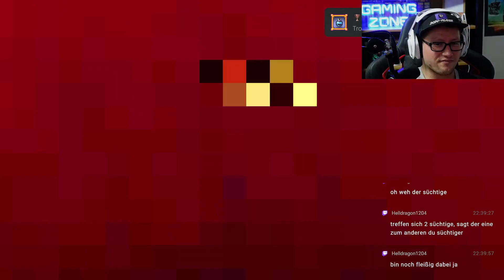VAMPIRE SURVIVORS #017 - Gallo-Turm °